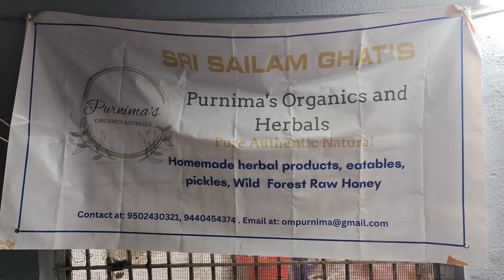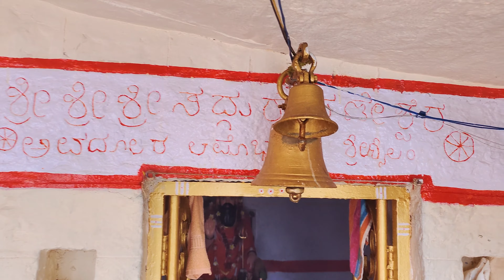Akka Mahadevi Caves Srisailam / The Way of Water and Forest / అక్క మహాదేవి జీవిత చరిత్ర తెలుగులో..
శ్రీకృష్ణుడిని వరించిన మీరాబాయిలా, శ్రీరంగనాధస్వామిని వరించిన గోదాదేవిలా, శ్రీశైల మల్లికార్జునస్వామిని భర్తగా భావించిన మహా భక్తురాలు అక్క మహాదేవి. ఇక శ్రీశైల అడవుల్లో అక్కమహాదేవి గుహలో ఏర్పడిన సహజ శివలింగ దర్శనం ఒక అద్భుతం అని చెప్పవచ్చు. మరి అక్క మహాదేవి ఎవరు? అక్కమహాదేవి గుహల గురించి మనం ఈ వీడియో ద్వారా తెలుసుకుందాం.

గమనిక:-
అక్క మహాదేవి గుహలకు వెళ్లాలంటే ముందుగా పాతాళ గంగ దగ్గరకు చేరుకొని కౌంటర్ లో ఉదయం 6 గంటలకే టికెట్ బుక్ చేసుకోవాలి.

Dam View Boating :
Adults: 80/-
Child: 60/-

Akka Mahadevi Caves Journey :
Adults: 550/-
Childrens: 450/-